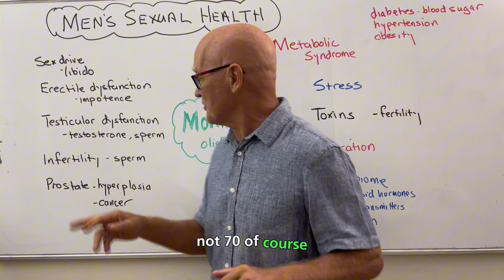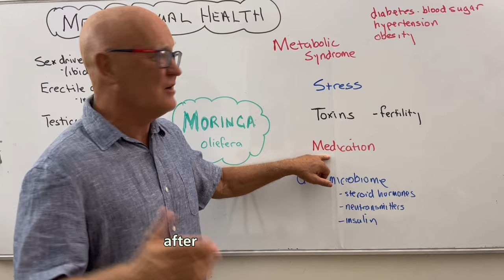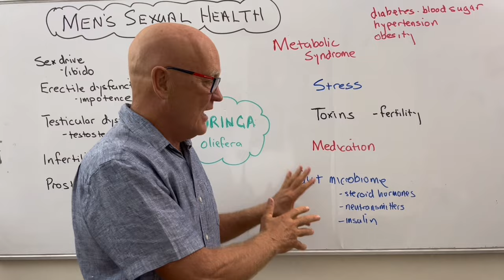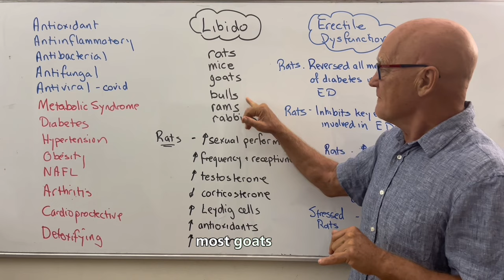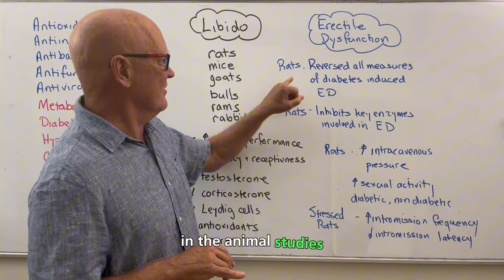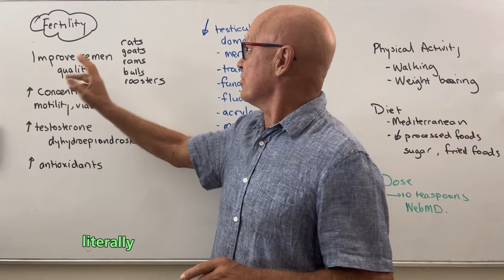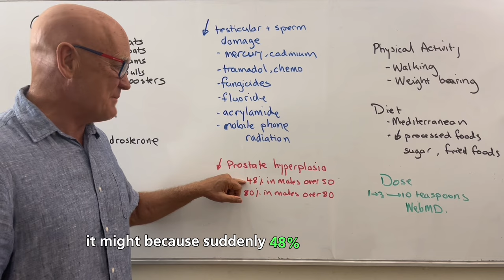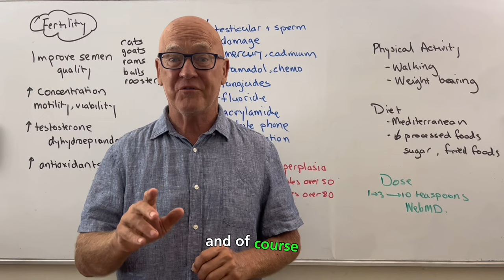Moringa for men’s sexual health, libido erectile dysfunction fertility and prostate.